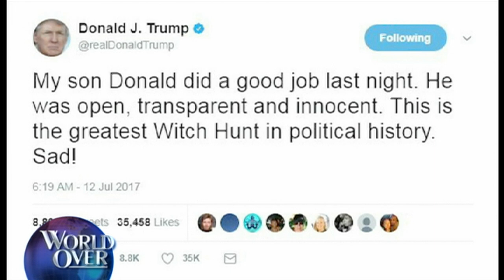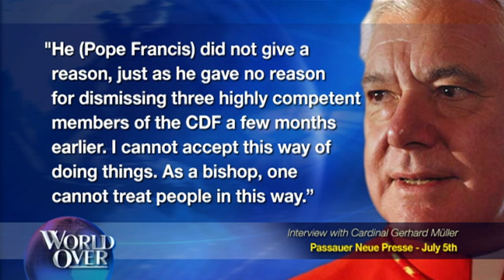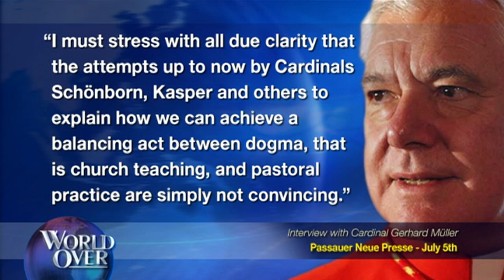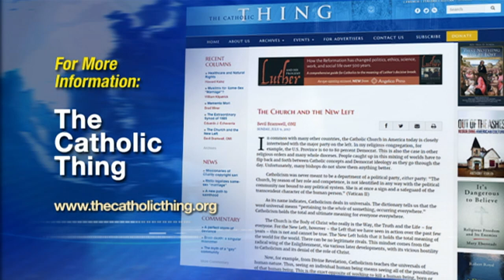World Over - 2017-07-13- Full Episode with Raymond Arroyo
HEADLINE news of the week, plus:  FR. GERALD MURRAY and ROBERT ROYAL...the Papal Posse...join us to analyze the latest Vatican news, including sex abuse allegations leveled at Cardinal George Pell, Pope Francis' comments about the G20, and the replacement of Cardinal Gerhard Muller as prefect of the Congregation for the Doctrine of the Faith.  REP. CHRIS SMITH, US Congressman from New Jersey, member of the House Foreign Affairs Committee, and co-chairman of the House Pro-Life Caucus talks about several bills he is sponsoring in Congress to combat human trafficking, as well as the battle over the federal budget, health care and the Russia-collusion scandal in Washington.